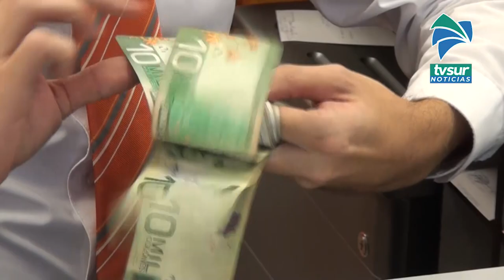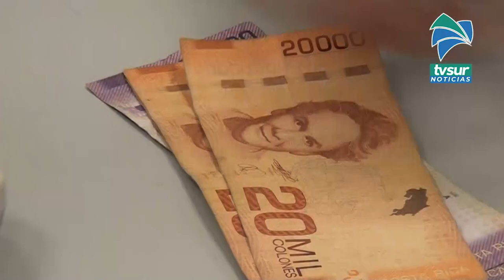Zona Sur contabiliza solo dos denuncias por no pago del Aguinaldo, cifra es la mejor que todas las d